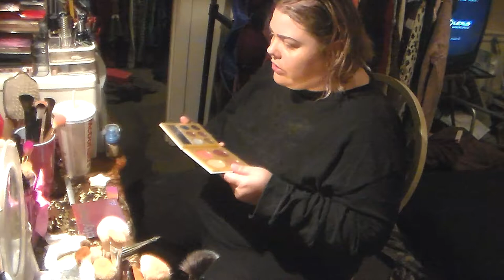GRWM Is Fat Humor Ok?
In this evening's GRWM I test out a bunch of new products including the PUR Midnight Masquerade palette. The main topic of discussion is fat humor and when is it okay to make a fat joke?